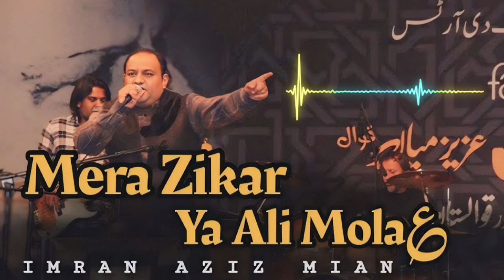Saare bolo ya ali ❤️ maola ali 💫ali maola Muharram qawwali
thankyou 💙